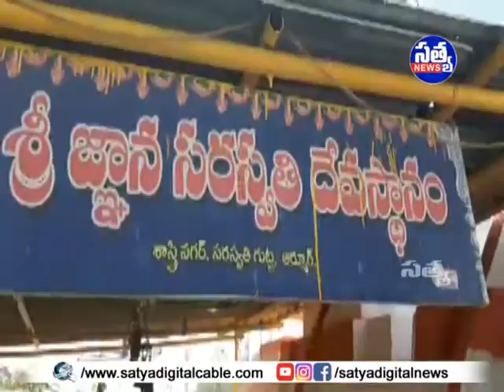|| పట్టణంలోని జ్ఞాన సరస్వతి ఆలయంలో ఘనంగా వసంత పంచమి వేడుకలు ||